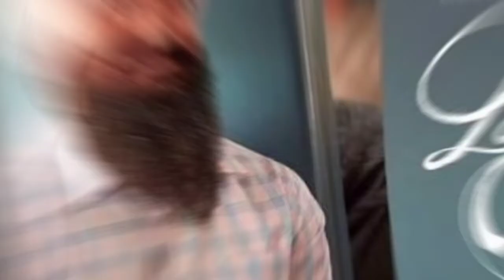lal singh will release in ott platform || the celebrity icon.